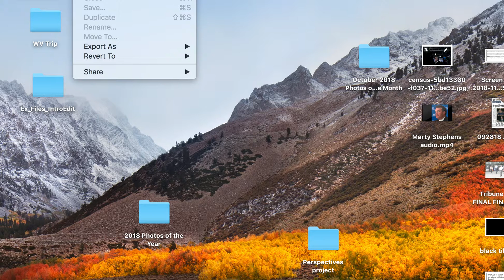Ogden shootout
Richard Galvan, 37, allegedly kidnapped a woman and brought her to downtown Ogden on Friday night, where she escaped, before he was killed in a shootout--shown in this screen recording--with  police.